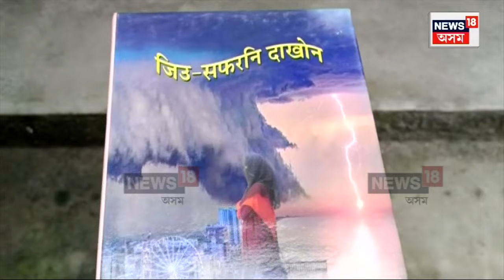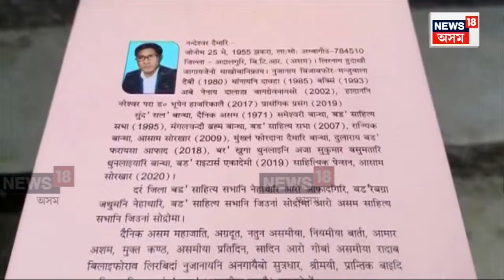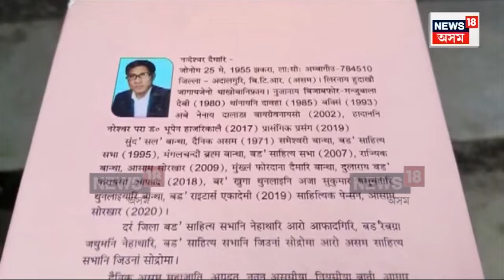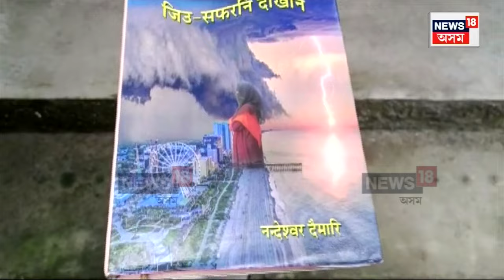Assamৰ তিনিগৰাকী বিশিষ্ট সাহিত্যিকলৈ আগবঢ়োৱা হ’ল ২০২৩ বৰ্ষৰ সাহিত্য অকাডেমি বঁটা | N18V